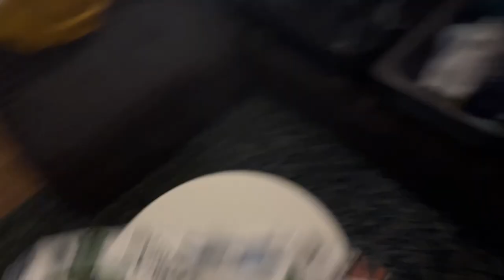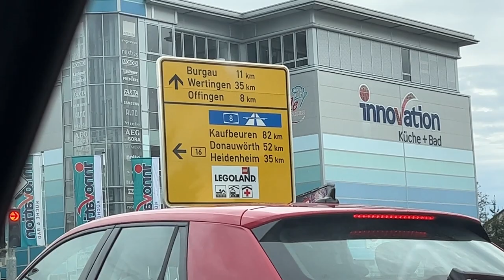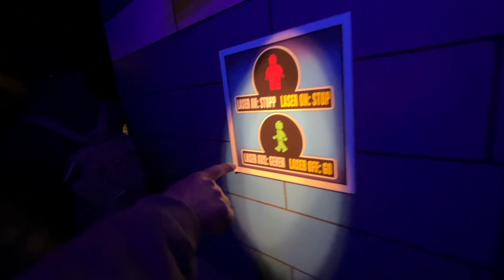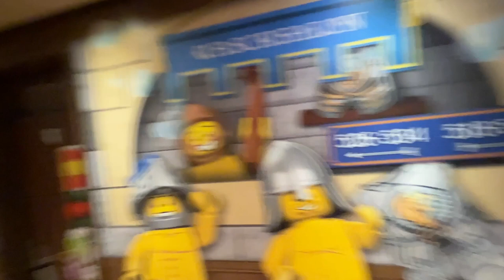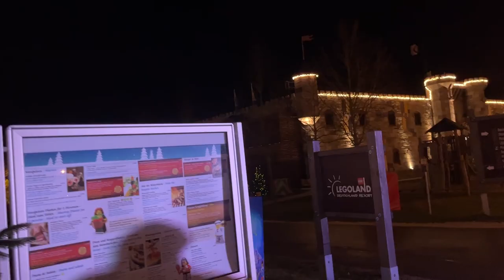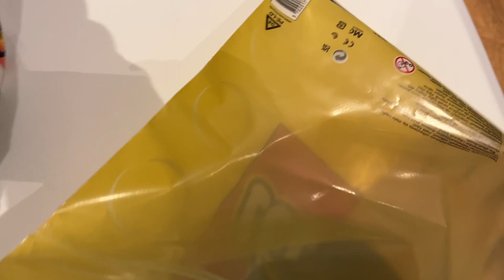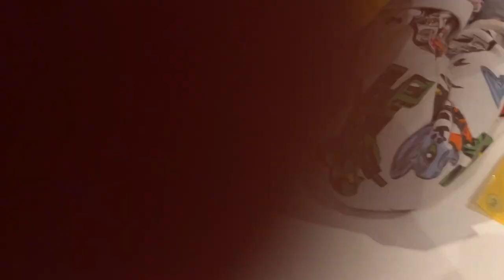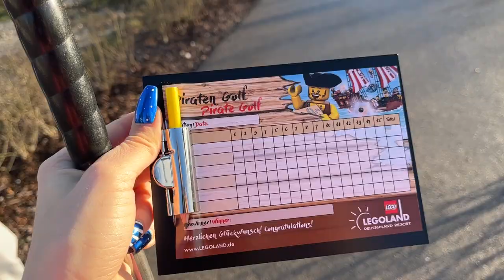Wir fahren ins Legoland! VLOG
Kurz nach Weihnachten sind wir für zwei Tage ins Legoland gefahren, und haben die ganze Reise für euch mit der Kamera fest gehalten! Viel Spaß mit dem Video!